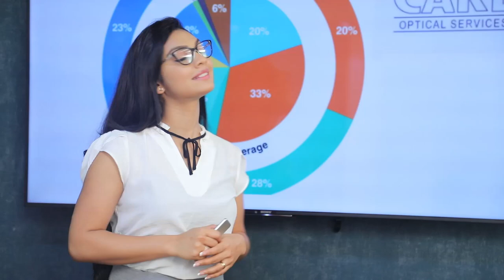ගෝඨා කරුපු වැඩ අපිනේ දන්නේ, ජනාධිපති වුනාම බලන්න | Breaking.lk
ගෝඨා කරුපු වැඩ අපිනේ දන්නේ, ජනාධිපති වුනාම බලන්න